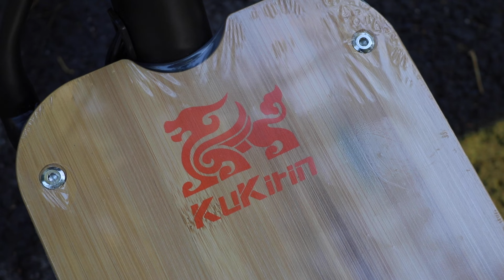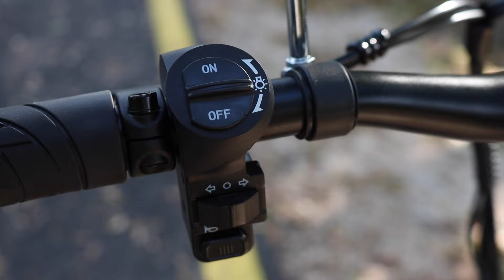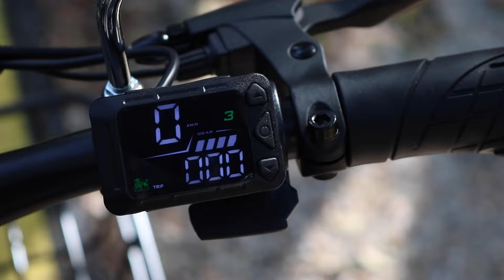Nagyon király lett ez az elektromos valami! | KuKirin C1 Pro - Teszt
Tesztalany: KuKirin C1 Pro elektromos roller (a terméket a KuKirin küldte)

0:00 - Bevezetés
0:28 - A másik YouTube csatornám
0:58 - Bemutató
7:30 - Menetpróba
10:00 - Összegzés
11:26 - Outro

English: This electric thing turned out great! | KuKirin C1 Pro - Review
Deutsch / German: Dieses elektrische Ding ist großartig geworden! | KuKirin C1 Pro - Test
Magyar / Hungarian: Nagyon király lett ez az elektromos valami! | KuKirin C1 Pro - Teszt

hollywood honda hh magyar motovlog vlog motovlogger vlogger motoros cbf125 cbf 125 cb500f 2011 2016 delkevic 200mm 200 mm kipufogó exhaust gopro pov magyarország hungary hungarian motorosok motorozás europe european union eu kukirin scooter com kugoo kirin kugookirin c1 pro max master electric scooter e e-scooter test review first ride hands on elektromos roller e e-roller chinese china cheap kína kínai olcsó sponsor sponsored sponsorship szponzor szponzorált szponzoráció teszt bemutató vélemény menetpróba business cooperation üzleti megkeresés bicycle bike e-bike e-bicycle kerékpár bicó kooperáció top speed acceleration végsebesség gyorsulás speed modes sebességi módok